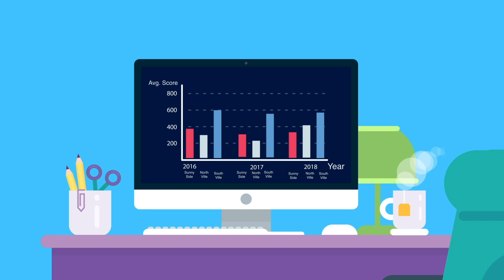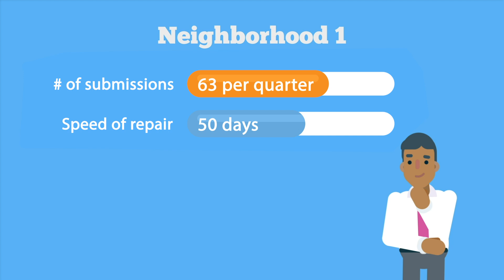Unlocking the Power of Open Data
Open Data: Are you searching for quality childcare? Do you need to convince city council to fix a pothole in your neighborhood? Are you writing a grant for a local nonprofit? Are you a transportation entrepreneur? Are you a journalist telling or investigating a story? Are you searching houses near high-quality schools? If any of these questions sound familiar, then open data might be part of your answer.

Open Data is “data and content that can be freely used, modified, and shared by anyone for any purpose.” It’s an important part of civic technology and advocating for change with evidence. About the Video: This video explores what open data is and how people use it in their lives. Whether you are a librarian, public servant, community member, or entrepreneur, this video demonstrates how open data may be helping improve your life, community and work.

To learn more about open data and how to teach or use it on your own, checkout Data Equity for Main Street a project of the California State Library and the Washington State Office of Privacy. This free, 4-part curriculum covers what open data is, how you can find open data, how and why people use open data and how to become involved in local open data efforts.

How We Made This: Data Equity for Main Street is a joint project of the California State Library and the Washington State Office of Privacy and funded by the John S. and James L. Knight Foundation We promote open data literacy by training librarians and community members how to find, use and improve open data. Special thank you to our colleague Xavier Leonard for producing this video!